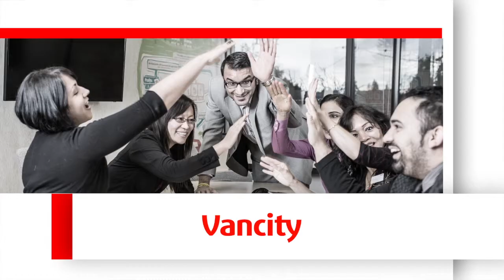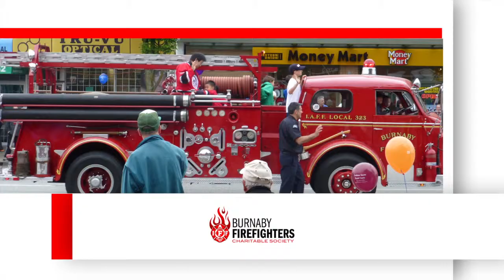2013 Burnaby Business Excellence Awards Recap Video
On November 14th, over 350 business professionals and community leaders came together to celebrate the best of Burnaby business at a black-and-white gala marking the 14th annual Burnaby Business Excellence Awards.  Relive this exciting night with our BBEA Recap Video!